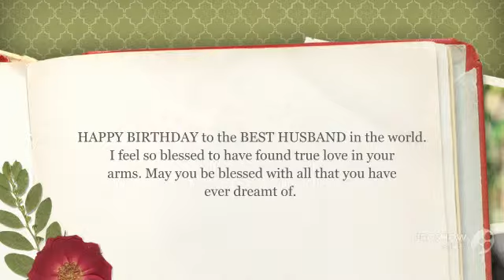Happy Birthday to you, Daddy